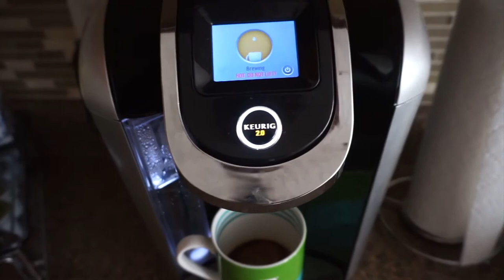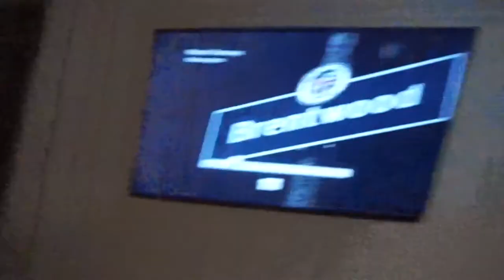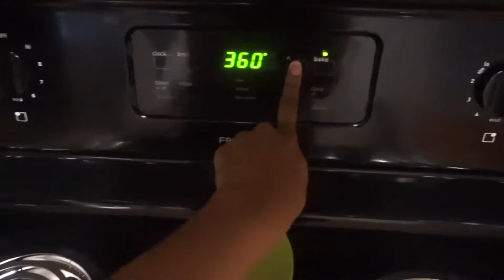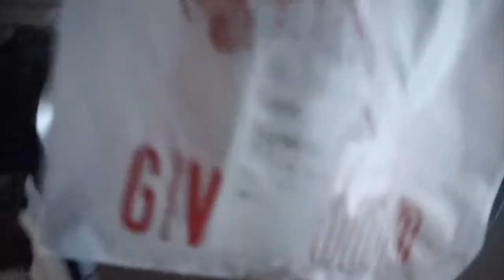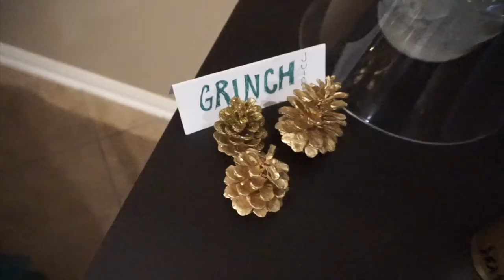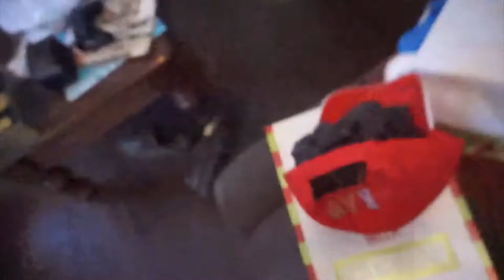The Richardson's TV | Season 2 | Vlogmas Part 1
In this episode of The Richardson’sTV :

A little bit of Vlogmas, & Spending the Holidays with me and my Family!

Credits:
Camera: Sony Alpha a5100 & Canon t5i
Editing Software: Final Cut Pro